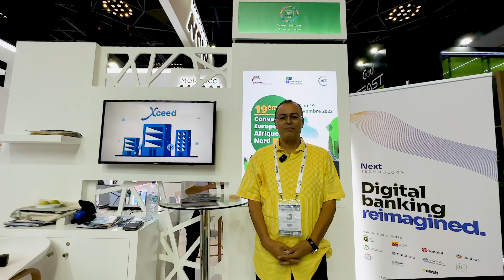BEST OF MOROCCONOW PAVILION GITEXGLOBAL2023